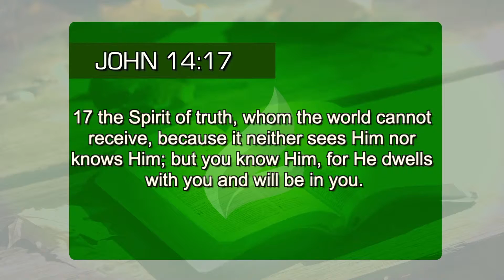Who can receive the Holy Spirit?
Does God give the Holy Spirit to any person? Is it enough just to desire receiving Him for this to happen? Learn in this message who is able to receive this blessing. (John 14:17)